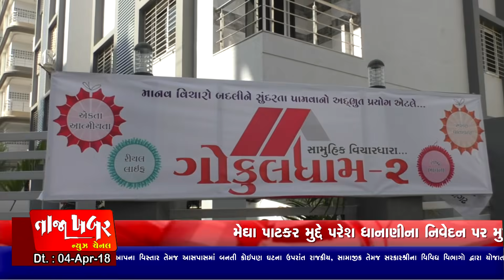યુવાનોને વ્યસન મુક્ત કરવા હર્બલ માવાનો પ્રયોગ 1